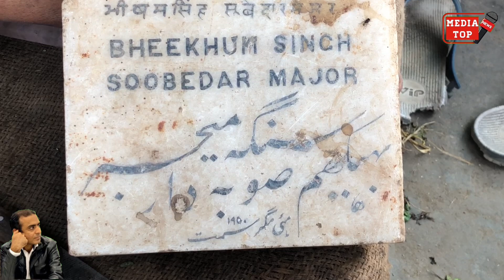Ye Mandir Kon sa hai ?? Isko Barbaad kis ne kia ?? Zarur video dekho